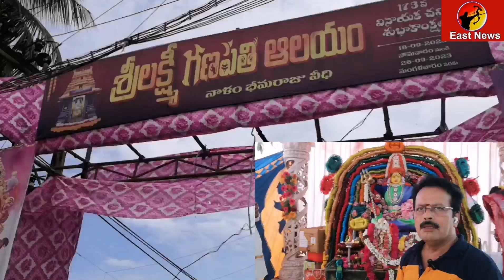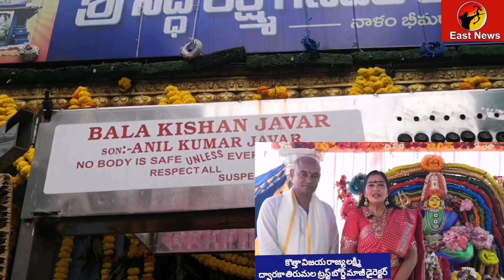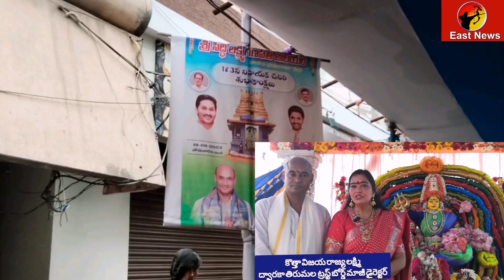సిద్ధి గణపతి ఆలయం లో వేలమందితో కొత్తా విజయ రాజ్య లక్ష్మీ దంపతుల కుంకుమ పూజలు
రాజమండ్రి నాళం భీమరాజు వీధి లో చారిత్రక సిద్ధి వినాయక ఆలయం లో ఆధ్యాత్మిక శోభ.. తొమ్మిది వందల మంది మహిళలతో  కుంకుమ పూజ అన్న ప్రసాద వితరణ నిర్వహించిన ద్వారకా తిరుమల ట్రస్ట్ బోర్డ్ మాజీ డైరెక్టర్ కొత్తా విజయ రాజ్య లక్ష్మీ బాల మురళి దంపతులు... గోదావరి తీరం లో పరవళ్ళు తొక్కిన భక్తి పారవశ్యం..వైభవంగా సాగుతున్న నవరాత్రి పూజలు.